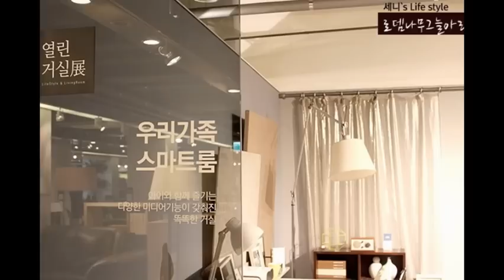[열린 거실전] 7가지 스타일 거실 인테리어 / 가죽소파 거실수납장 활용 연령대별 거실꾸미기 팁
얼마전 한샘잠실매장에서 이런 가정의 라이프스타일에 따라
거실을 7가지 스타일로 꾸며본 열린거실전이 있어 보러 다녀왔어요 ('11.05.10)